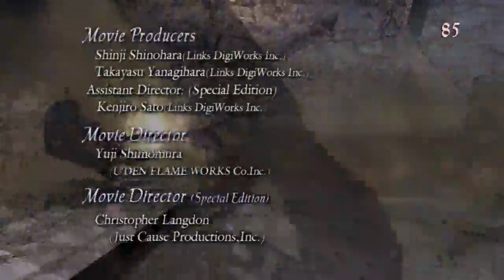Let's Play Devil May Cry 3 Part 5 Finale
brother vs brother!